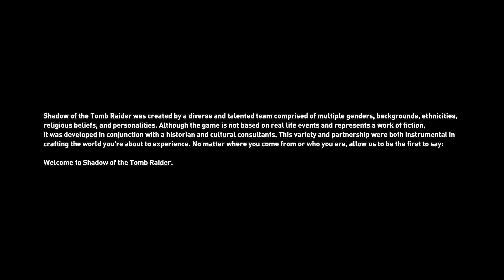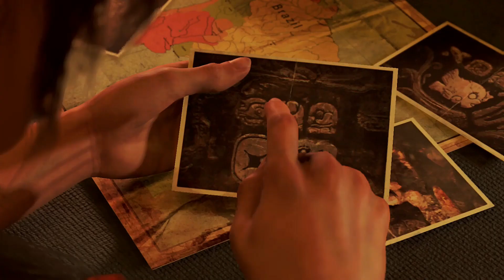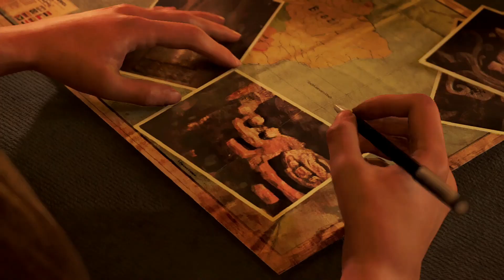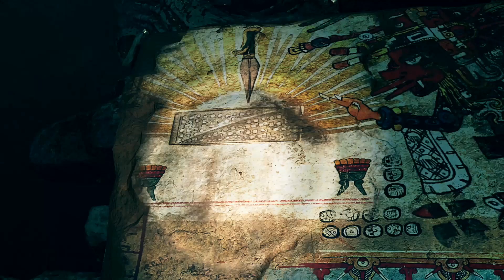SHADOW OF THE TOMB RAIDER XBOX ONE S GAMEPLAY IN HINDI 1080P PART #1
Shadow of the Tomb Raider is an action-adventure video game developed by Eidos Montréal in conjunction with Crystal Dynamics and published by Square Enix. It continues the narrative from the 2015 game Rise of the Tomb Raider and is the twelfth mainline entry in the Tomb Raider series. The game was released worldwide on 14 September 2018 for Microsoft Windows, PlayStation 4 and Xbox One, with a further release on macOS and Linux set for 2019.[4]

Development began in 2015 following the completion of Rise of the Tomb Raider, lasting until July 2018. Shadow of the Tomb Raider was designed to conclude Lara's journey begun in the 2013 reboot, with a key theme being descent both through the jungle environment and into her personality. The setting and narrative was based on Mayan and Aztec mythologies, consulting historians to design the architecture and people of Paititi. The gameplay was adjusted based on both fan feedback and the wishes of Eidos Montréal, incorporating swimming and grappling while increasing difficulty tailoring. Camilla Luddington returned to provide voice and motion-capture work for Lara.

Released as the final instalment in Lara Croft's origin trilogy, Shadow of the Tomb Raider received generally positive reviews from critics, with particular praise going to the game's emphasis on challenge tombs and puzzles, although some criticized that the series' gameplay had become stale and lacked innovation.